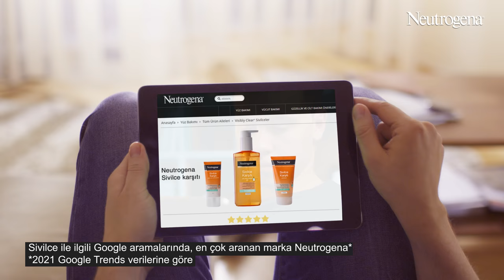Sivilce Karşıtı Hareket çok yakında! Tabii ki Neutrogena’dan!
Sivilcelerine karşı bir çözüm arıyorsan, Sivilce Karşıtı Hareket çok yakında! Tabii ki Neutrogena’dan!

Sivilce ile ilgili Google aramalarında en çok aranan marka Neutrogena*
*2021 Google Trends verilerine göre.